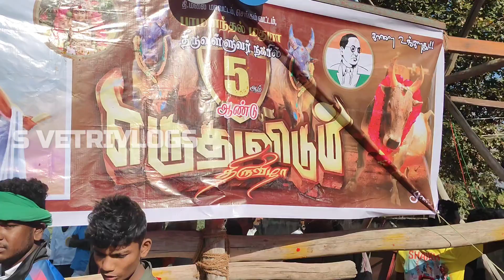திருவண்ணாமலை மாவட்டம்,செங்கம் பரமனந்தல் திருவள்ளுவர் வீதியில் மாபெரும் எருது விடும் திருவிழா,பாகம் 4